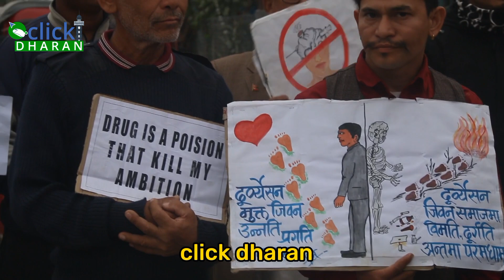धरान १६ पुल्चोकमा मेयर साम्पाङको लागू औषधविरुद्धको अभियान। मेयरकी श्रीमती पनि सहभागी । HarkaSampang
धरान १६ पुल्चोकमा मेयर हर्क साम्पाङको लागू औषधविरुद्धको अभियान । दुर्व्यसन त्याग्न चाहने भेट्न आउन आग्रह ।